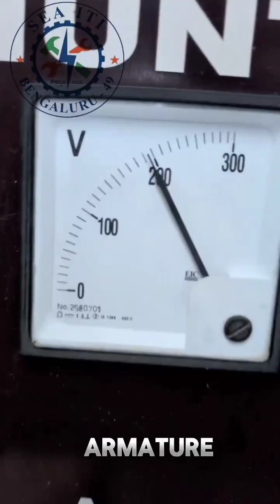Start and Run DC Shunt Motor and measuring the RPM